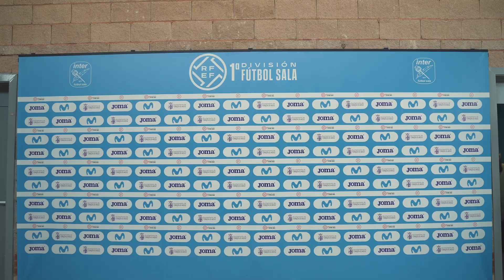El Hospital Universitario de Torrejón celebra su 13º aniversario con un partido de pacientes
En un emotivo encuentro, pacientes del Hospital Universitario de Torrejón se unieron a Movistar Inter para celebrar el XIII aniversario del hospital a través del deporte. Este partido, en colaboración con asociaciones del Consejo de Pacientes, no solo promovió la actividad física, sino que también brindó un espacio de alegría y esperanza para todos los involucrados. Descubre cómo el deporte puede ser una fuente de esperanza y unión en momentos difíciles.